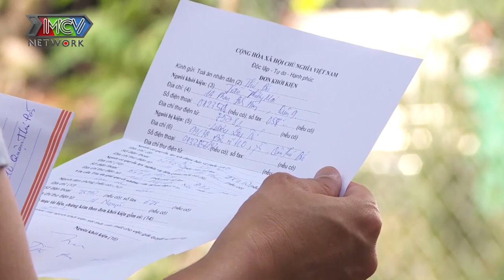Quấy rối osin và cái kết nhớ đời của thiếu gia cậy mình có tiền - CÔNG TY OSIN QUỐC DÂN -TẬP 3